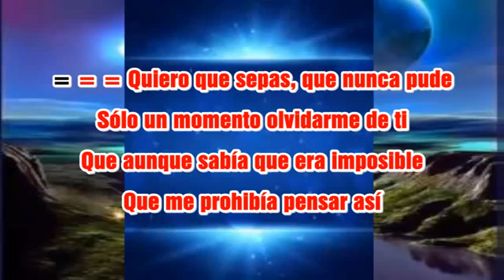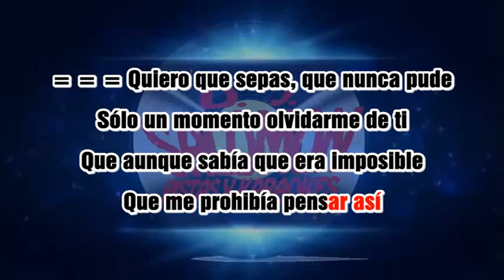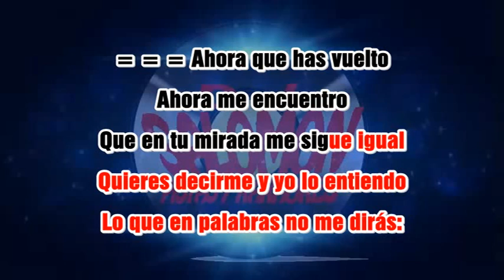PROHIBIDO JOSE MARIA BOCCHELLI LETRA KARAOKE